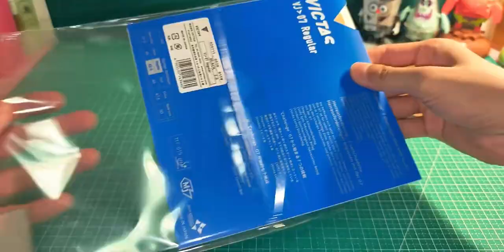VICTAS•KOKI NIWA WOOD + VJ07R + 蓝V（粉丝投稿）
乒乓球,体育,丹羽孝希,乒乓球拍,VICTAS